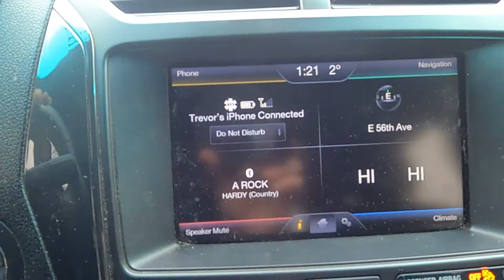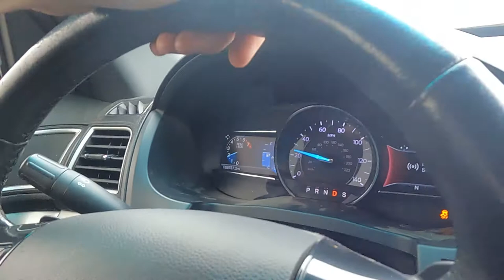Opening up about Life - STORYTELLING SUNDAY Episode 15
710 S. Main South Hutchinson KS

32gb SD Card (2 pack)